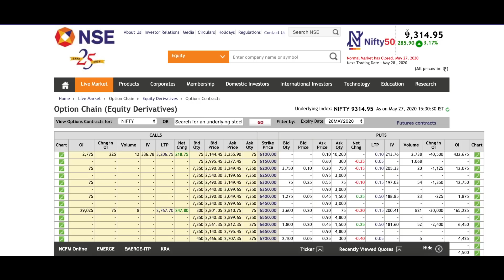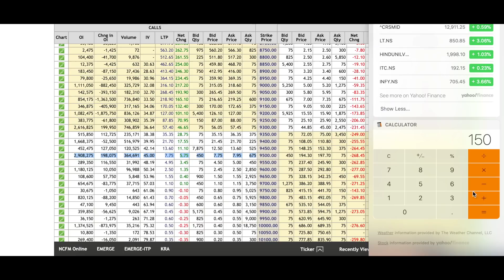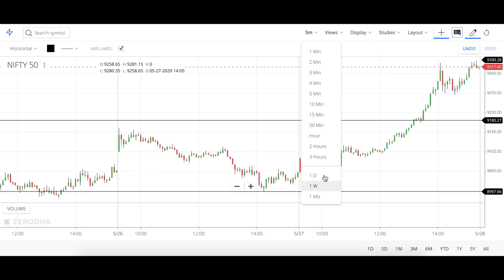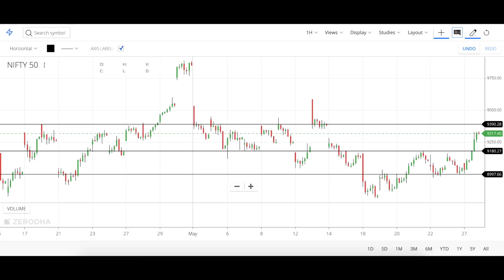Expiry की तैयारी !!!! Nifty & Bank Nifty Option Chain Analysis !!!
COVID-19 INDEX VIDEO COURSE OFFER

1. Market Trend Analysis
2. Nifty Entry & Target Analysis
3. Bank Nifty Entry & Target Analysis
4. wealthsky Index Trading Strategy
5. option chain analysis learning
6. Support Lifetime free.

FEE = 5000

More offer….

Intraday stock  Trading  course absolute Free with index course till 30 april. Offer applicable for First 15 Participators.

Topics

1. Market Setup & Trend Analysis
2. Stoploss
3. Wealthsky Intraday Trading Strategy
4. Swing Trading course
5. Risk Reward Ratio
6. Money Management
7. Life Time support

FEE= 5000

Payment Details